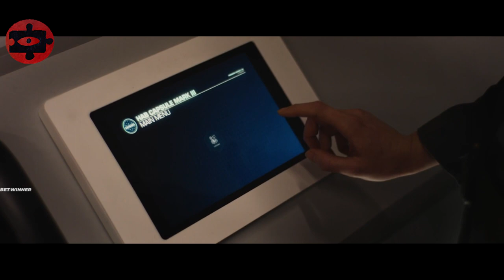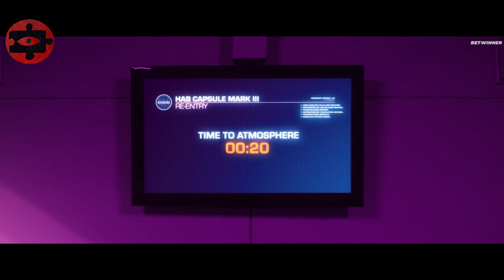They were locked in a Solitary Cell in Space, Now They have to do a lot of Things with each Other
Hello, with you Blood Recapped, today im telling movie recapped "Solitary", prepare your tea